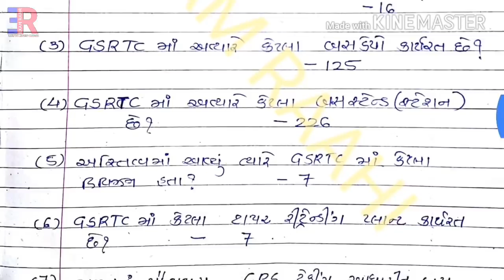GSRTC Conductor Bharti | કંડકટર માટે નિગમના પ્રશ્નો | Most Imp Questions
In this video, we covered most IMP questions on the GSRTC. Very very most important for the conductor bharti 2018. Various questions are unknown for all and we introduce this type of questions 1st time on YouTube...